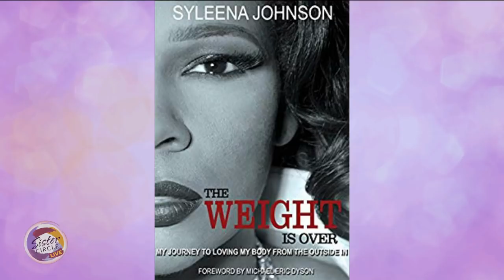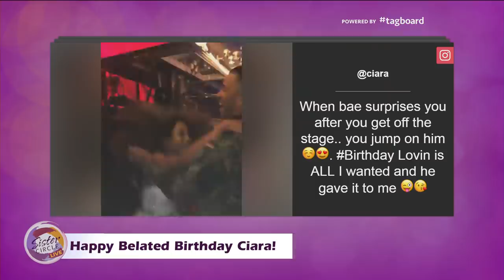DailyFeed Friday October 26th | Sister Circle Live